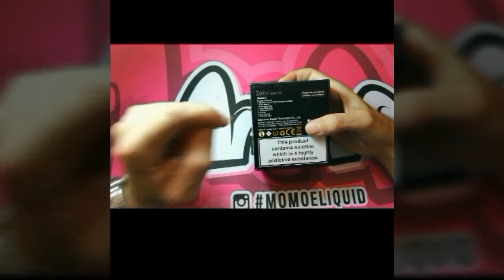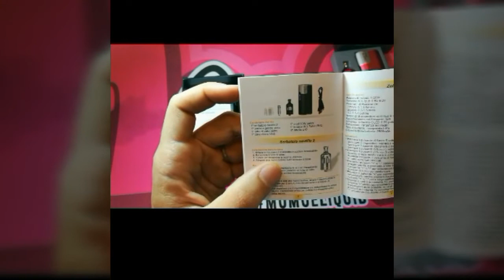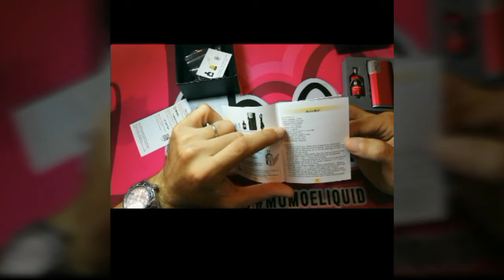Smettere di fumare?aspire zelos kit con nautilus 2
Aspire zelos kit con nautilus 2 è l'ideale per smettere di fumare grazie a un atomizzatore molto aromatico e semplice da usare e una box fatta davvero bene, economico e funzionale allo stesso tempo, straconsigliato!
Appuntamenti settimanali:lunedì,mercoledì e venerdì alle 14:00.